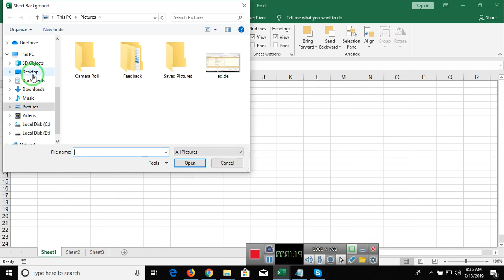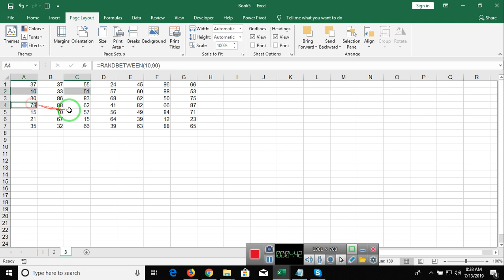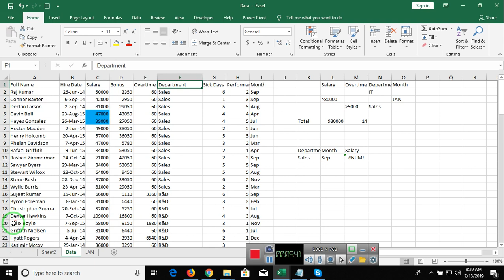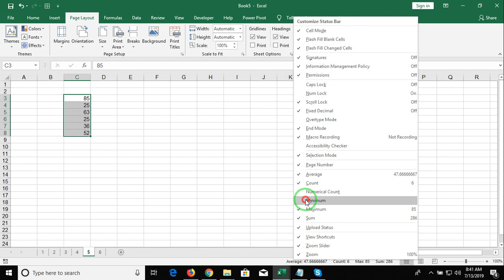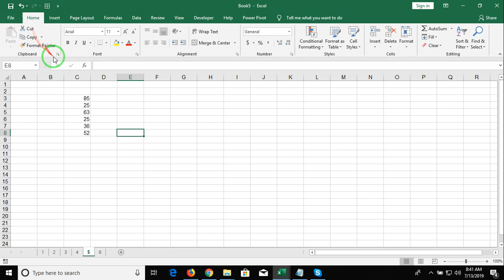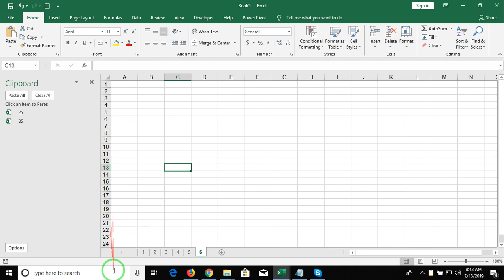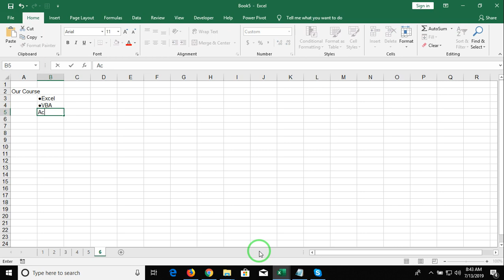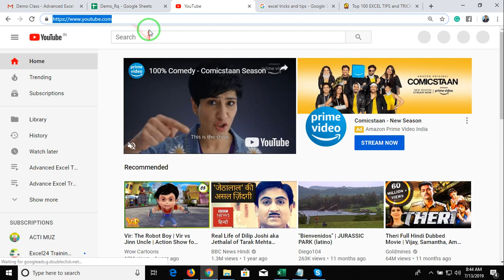Top 100 Microsoft Excel Tips and Tricks which will Make You a PRO this Year